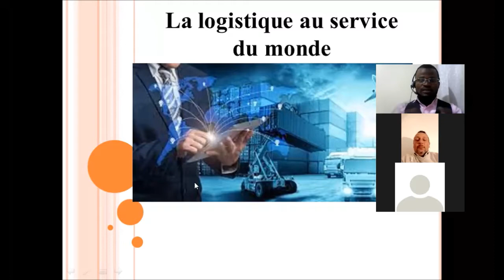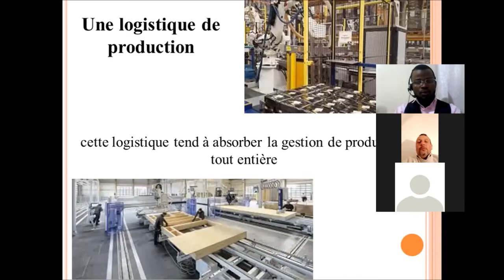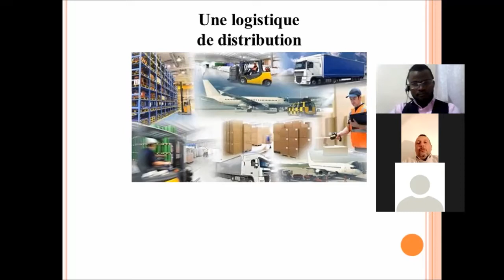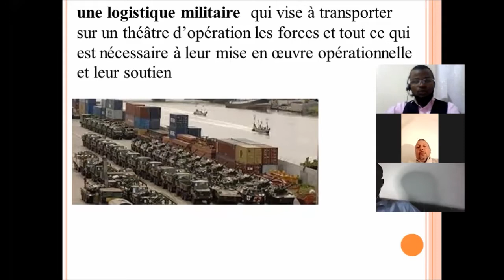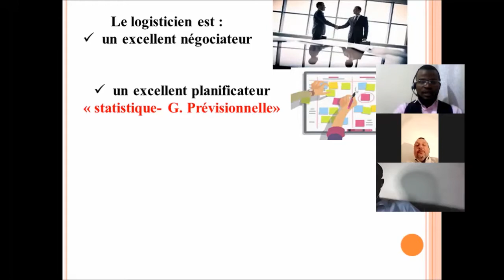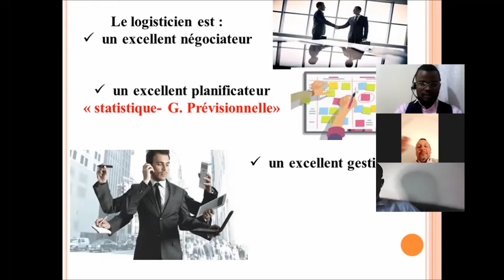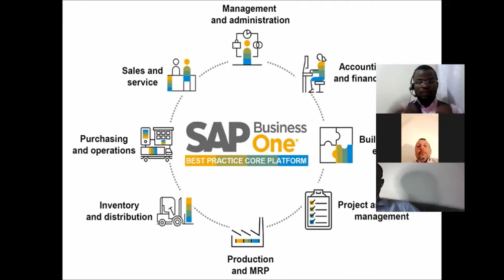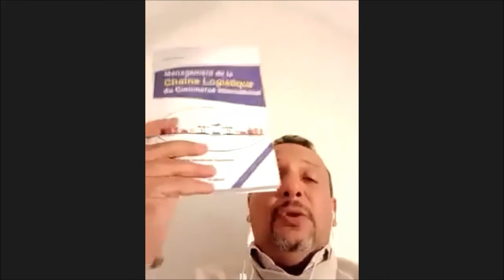Responsable logistique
Webinaire pour l'introduction à la formation des responsables logistique